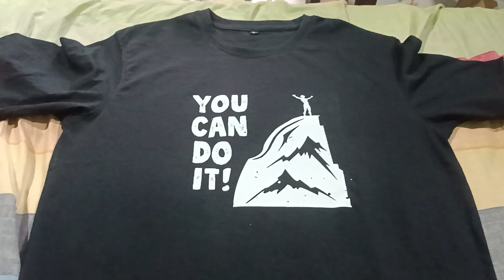you can do it t-shirt, alesha bazar